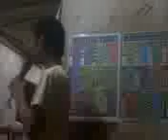mukhang pera by hempy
isang nagbabagang pag awit ni hemp sa kanta ng siakol. MUKHA NG PERA!